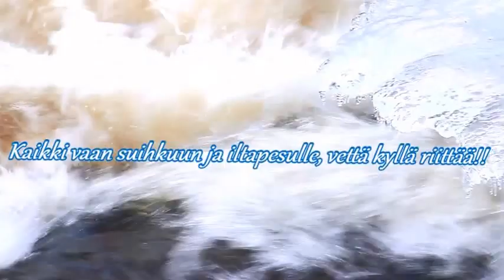Every One! It's Time to Wash! Jep! Pesulle vaan!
recun.kuvat.fi